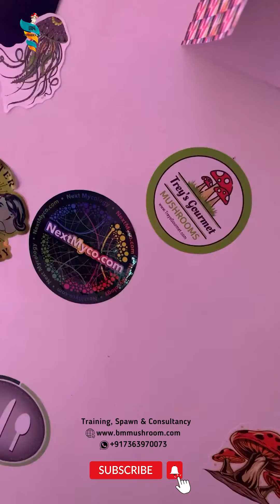PLASTIC Eating Mushrooms | Plastic waste problem can be solved by mushrooms !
Mushrooms can be used for degrading plastics and removing toxic plastic waste from the planet earth and making it clean green. The discovery of Pestalotiopsis’ ability to decompose plastic led to further research into plastic decomposition by fungi. Researchers have now found that many species are capable of plastic bioremediation including the common, edible Oyster mushroom. The Oyster mushroom is capable of decomposing plastic while still creating an edible mushroom. This opens up doors for its use as an at-home recycling system.

Common queries: plastic,mushrooms,mushroom,plastic pollution,plastic pollution in the ocean,mushroom cultivation,plastic eating mushrooms,mushrooms could eat plastic,waste,oyster mushroom,mushroom plastic,plastic waste,mushrooms eating plastic,mushroom (organism classification),plastic-hungry mushrooms,world wide waste,growing mushrooms without plastic,plastic pollution solution,mushroom farm,can you freeze mushrooms,mushroom farming